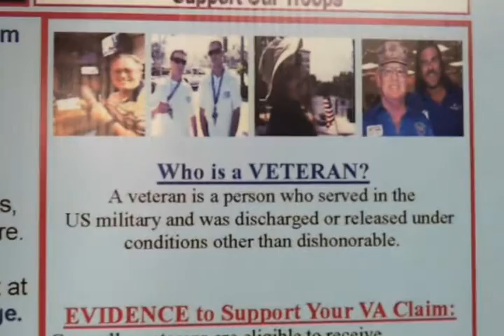American Warrior Radio on updates for Agent Orange